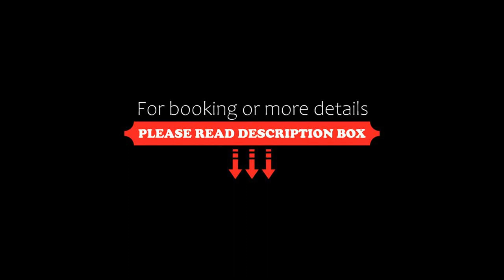Hotel Terminus, Saint-Gervais-les-Bains, France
About Property:
Featuring a hot tub and a sauna (available during winter), Hotel Terminus is located in Saint-Gervais-les-Bains - LE FAYET. This property also offers a garden, a terrace and free WiFi throughout. The property is 1.3 km from Saint-Gervais-les-Bains Thermal Centre.
All rooms offer a private bathroom with bath and shower and a flat-screen TV.
For an extra charge breakfast is available at the property via roo...
Property Type: Hotel
Address: 150 avenue De Geneve, 74190 Saint-Gervais-les-Bains, France
Searching For
1. Hotel Terminus - Saint-Gervais-les-Bains - France
2. Hotel Terminus - Saint-Gervais-les-Bains - France Address
3. Hotel Terminus - Saint-Gervais-les-Bains - France Rooms
4. Hotel Terminus - Saint-Gervais-les-Bains - France Amenities
5. Hotel Terminus - Saint-Gervais-les-Bains - France Offers and Deals
Audio Credit:
Track Title: Subway Dreams
Artist: Dan Henig